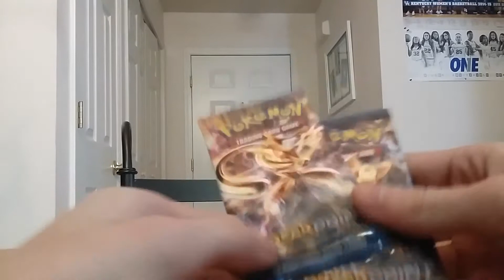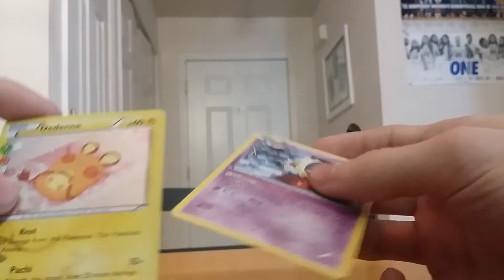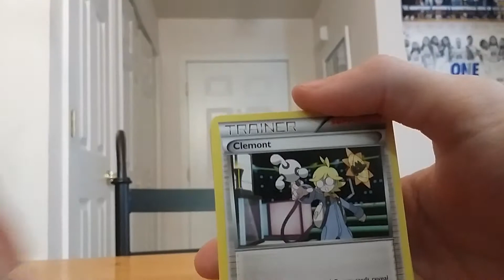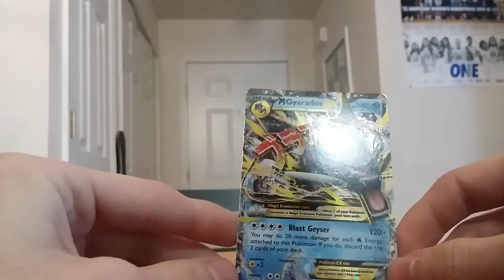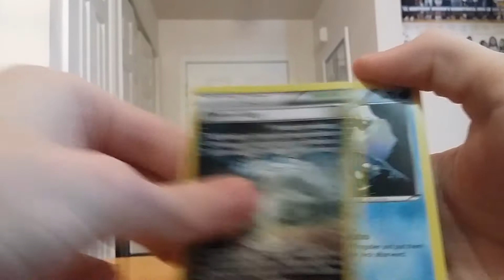Pokémon Keldeo Mythical Collections + 2 Packs of Break Point